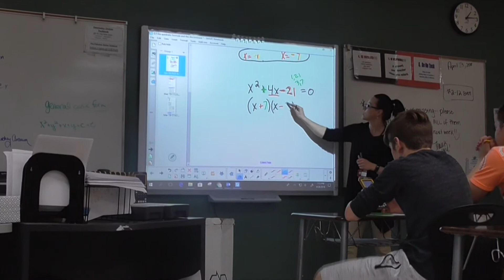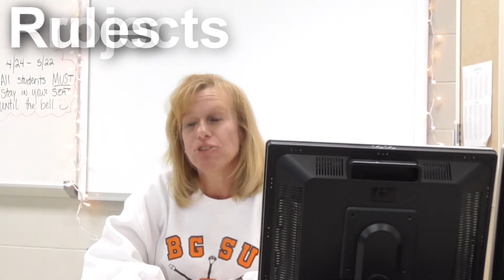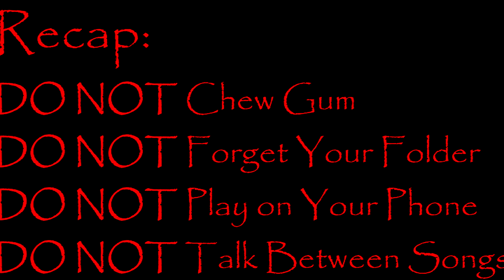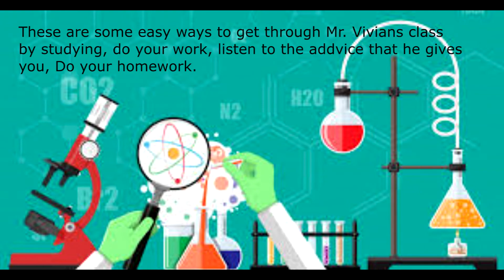P9 FF Video